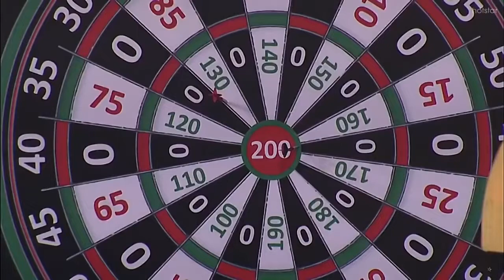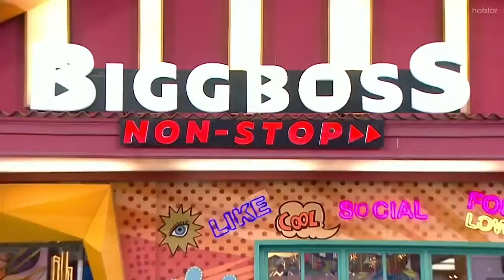Nataraj Master Get Emostional With His Family Bigg Boss Non Stop Telugu